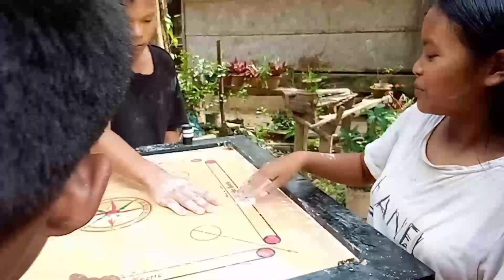Jiko dale raja garo comedy film//K.R.Raksam.